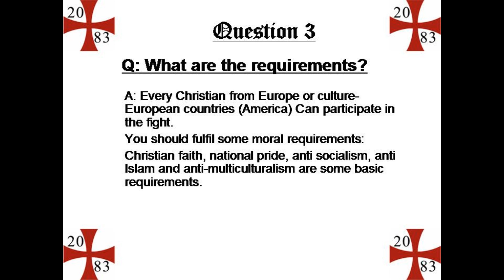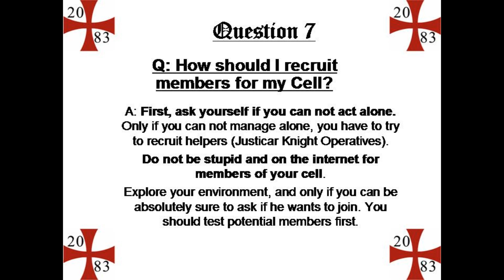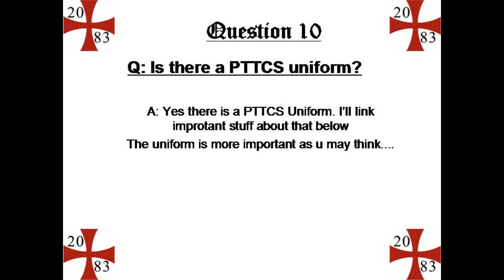Crusader's Manual - Q & A about the modern PCCTS Knights Templar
not much to add. Some questions and answers about the modern PCCTS.

--- INFORMATION ABOUT THE PCCTS Uniform ---

the jacket is based on a "USMC Dress Blues" (just search this on ebay)
The trousers are simply black trousers from a suit.